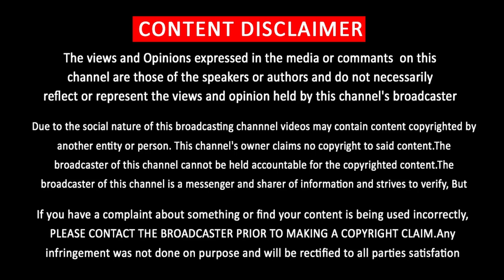Pisaasu 2 Teaser – Tamil Horror Movie | Vijay Sethupathi | Andrea | Mysskin | Karthik Raja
Pisaasu 2 Movie Latest Update – Mysskin Next Movie News – Vijay Sethupathi Joins Mysskin Movie – Andrea - பிசாசு 2 Teaser